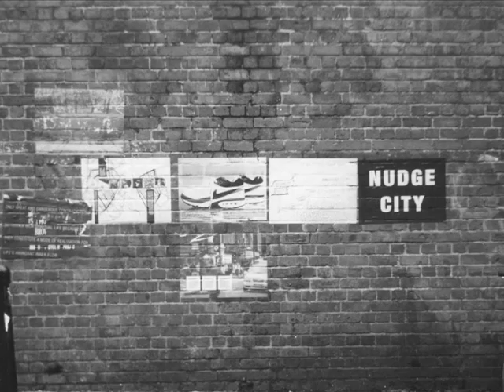Ramon Nogueira / SIN TI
Ramon Nogueira / Yancarlo Kayari
SIN TI by Benny Ibarra

Edicion y Direccion: Hector Cordova